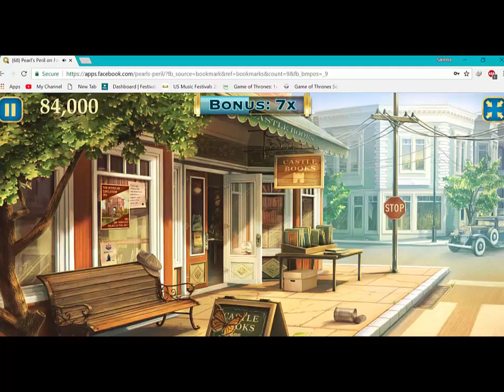Pearls Peril Chapter 46 Bookstore